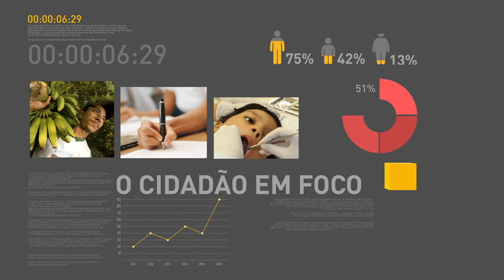BOLETIM REPÓRTER NBR 10h - 8 de setembro de 2017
REPÓRTER NBR 10h - 08.09.17: Militares brasileiros que integram missão de paz no Haiti permanecerão no país por causa de um furacão. Desfile cívico militar reúne 8 mil participantes em São Paulo. Veja também: índice de inflação segue em queda.